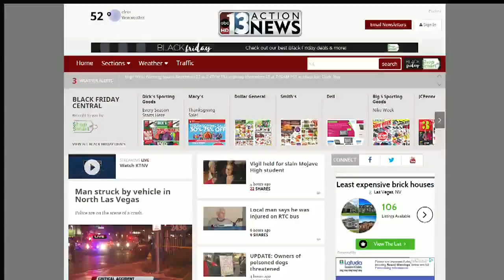City to fix road sign mistake